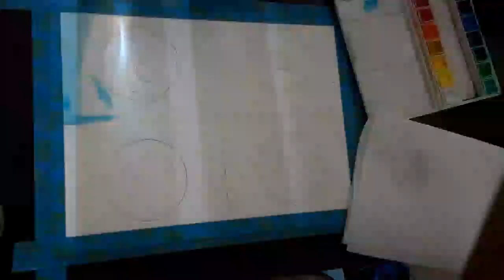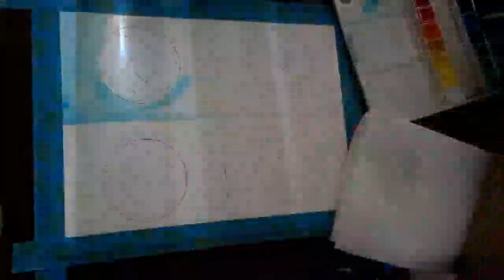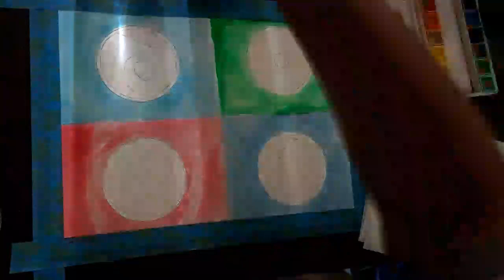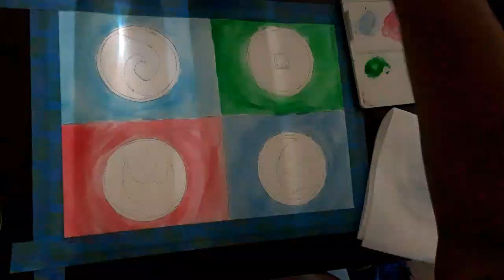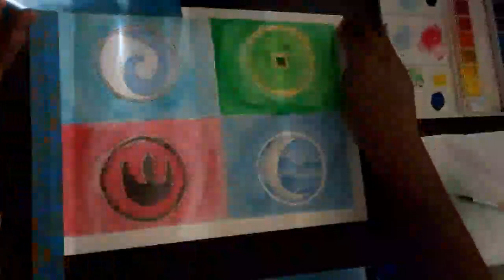Watercolor Painting of Avatar: The Last Airbender Nation Symbols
I was inspired to do these symbols when I saw that Avatar: The Last Airbender appeared on Netflix. I had another idea, but this one came out stronger. I pray you're doing well and always add a little color to your life!

Materials used in this piece:

Canson Watercolor Paper Pad, 30-Sheet, 9-Inch by 12-Inch, X-Large

Jerry Q Art 18 Assorted Water Colors Travel Pocket Set- Quality Refillable Water Brush with Sponge - Easy to Blend Colors - Built in Palette - Perfect for Painting On The Go

Jerry Q Art 12 PC White Synthetic Hair Round and Flat Paint Brush Set with Short Wood Handle for Acrylic, Watercolor and All Media

PILOT G2 Mechanical Pencils, 0.7mm Lead, with Black Accents, 12-Pack

ScotchBlue Original Multi-Surface Painter’s Tape, 1.88 inches x 60 yards, 2090, 1 Roll